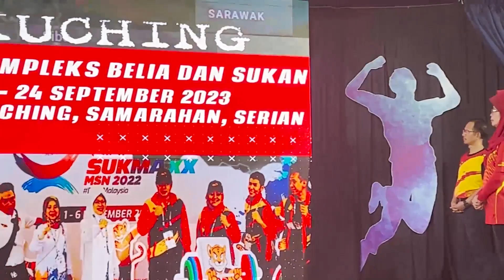UKAS华语新闻 | ( 7 月 25 日)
1.砂62名儿童领取大马公民权批准通知书

2.确保每个孩子出生后进行登记

3.砂拉越继续加强与X-FAB Global Services的合作

4.唇腭裂手术慈善计划为砂患者带来希望

5.砂电影业需要政府的支持

6.“人才鉴定”之旅发掘残障运动员，为2024年大马残运会做准备

如今您可点击以下链接，“加入”以下频道，即可通过手机观赏及阅读UKAS新闻：

此外，您也可以通过以下链接观赏及阅读UKAS新闻：
脸书专页：